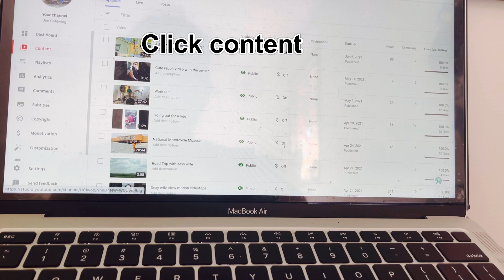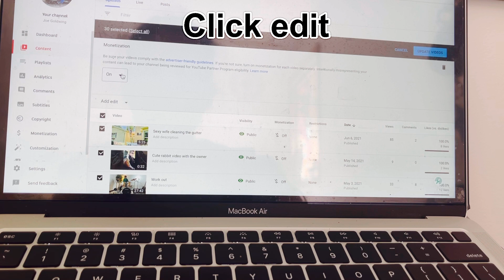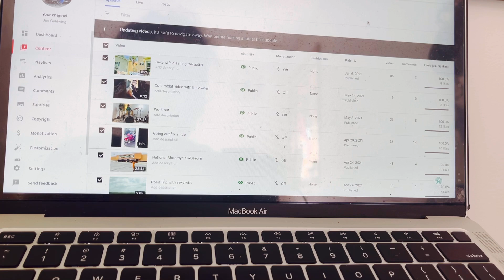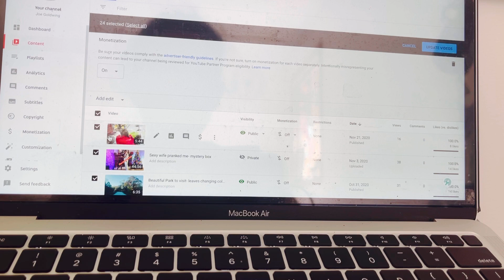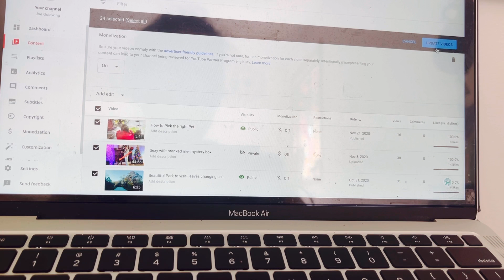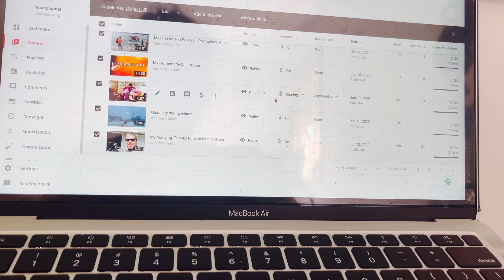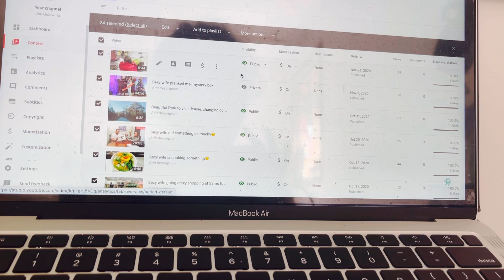How to turn on monetization sign for all your videos - step by step tutorial - Part 1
Part 1: How to turn on bulk dollar sign/ads for the new monetized channel- step by step tutorial